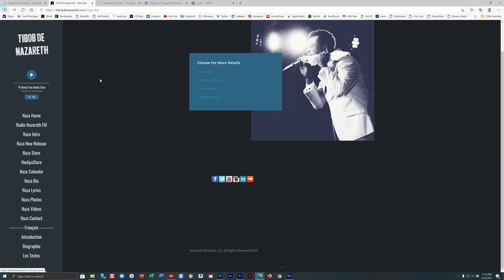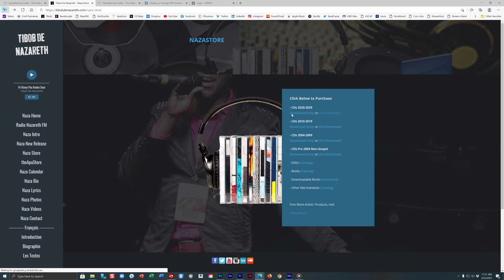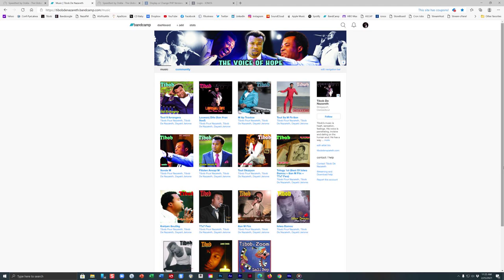Tibob De Nazareth Official Website (2021)